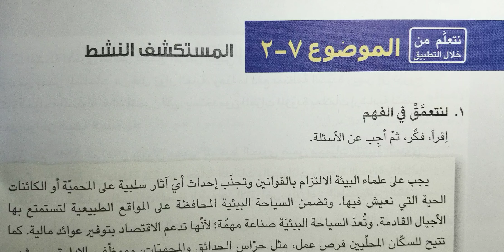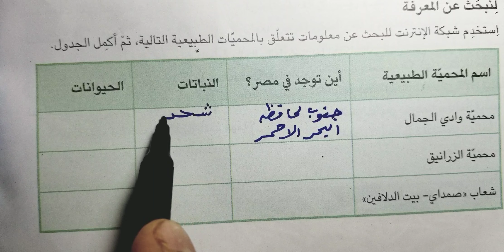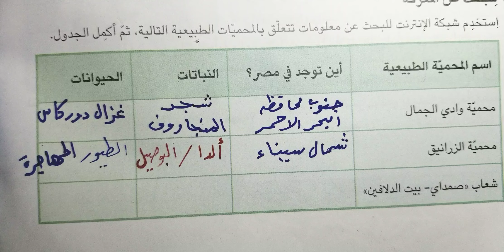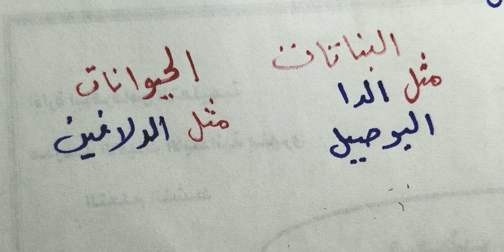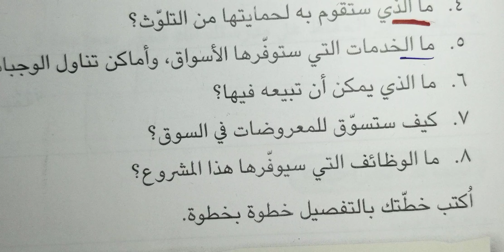المهارات المهنية اجابة تدريبات الموضوع السابع المستكشف النشط الكتاب المدرسى صفحة ٨٠ - ٨١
الموضوع السابع المستكشف النشط الكتاب المدرسى